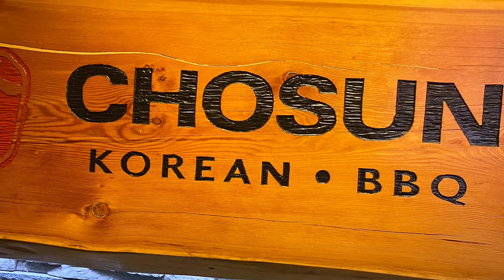MY 44th BIRTHDAY CELEBRATION🎉🎂 WITH FAM❤️❤️❤️